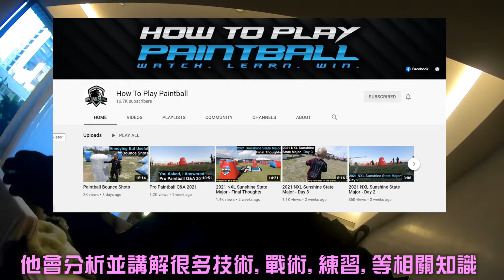SpeedQB SLIDING 101!!! 滑啥B?! *Taiwan SpeedQB* [生存遊戲 airsoft]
let's dive in on the topic of sliding for speedsoft and competitive the SpeedQB environment. This is just a basic breakdown, hope yall get to walk away with something new.

這是個speedsoft 和SpeedQB競賽環境的基本滑壘的分析. 希望你們可以從中學習到新東西~

Dr. Black